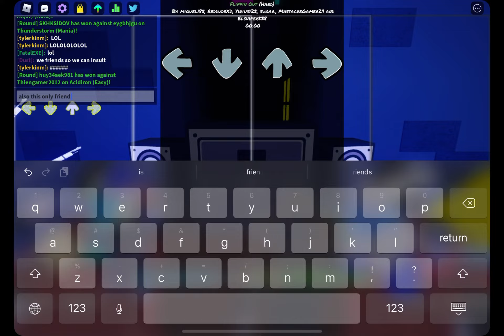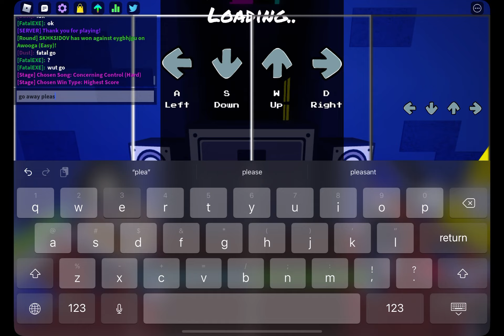ME AND THE BOYS